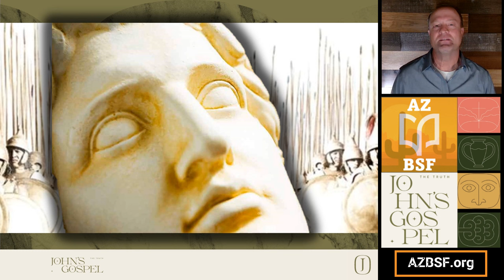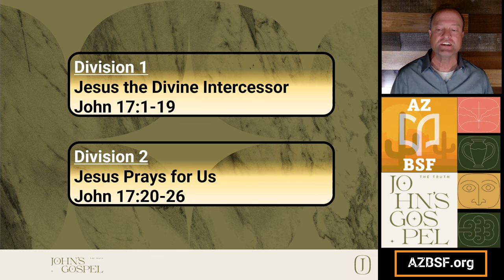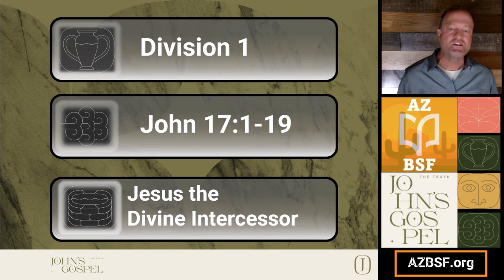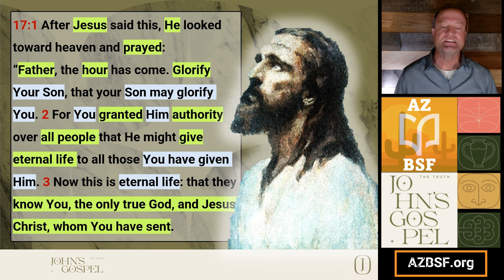BSF - John - Lesson 22 - Jn 17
Division 1
Jesus the Divine Intercessor.
John 17:1-19
Principle 1: Believers intercede for others.
Applications 1:
1. In what ways have your intercessory prayers made a difference in the lives of others?

Division 2
Jesus Prays for Us.
John 17:20-26
Principle 2: Believer’s unity is important to God.
Applications 2:
1. How do your prayers reflect your desire for unity with your Christian brothers and sisters?